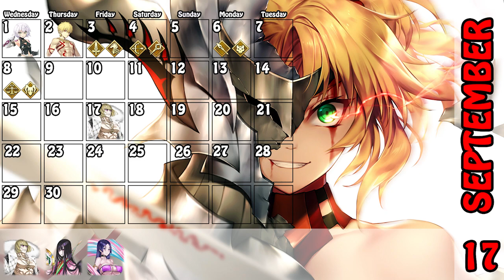Fate/Grand Order Calendar: September 2021